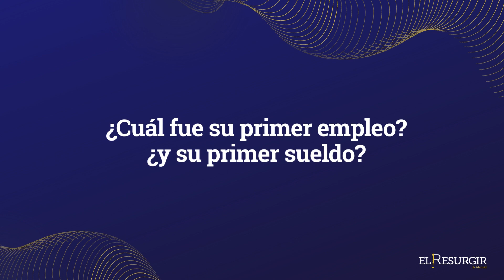🎙️'De Cerca': Alcalde de Paracuellos de Jarama, Jesús Muñoz - Tus Alcaldes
🎙️ Entrevistamos a Jesús Muñoz, del Partido Popular de Paracuellos de Jarama, alcalde de ParacuellosdeJarama (@ayuntamientodeparacuellosd8447).

Aquí puedes ver la parte más personal que denominamos 'De Cerca', pero no te pierdas la entrevista completa en:

📰 En El Resurgir de Madrid entrevistamos a los alcaldes de los 179 municipios de la Comunidad de Madrid - @el7desol - .